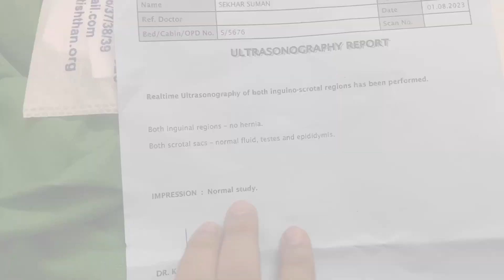Doctor aisa kya bol diya Mujhe..Kya ye meri last video hai?? 😭😭Aakhir report me kya mila.?